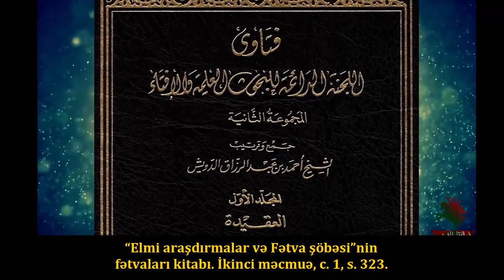Vəhabi fiqhi: Cizgi filmi haramdır